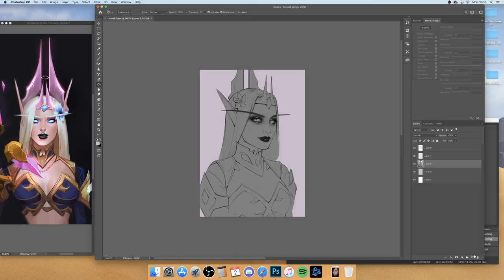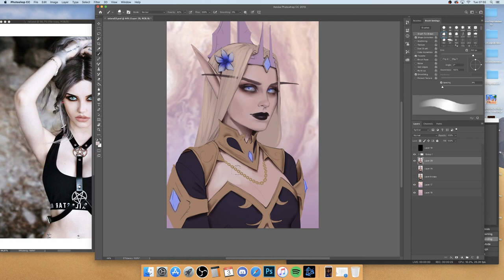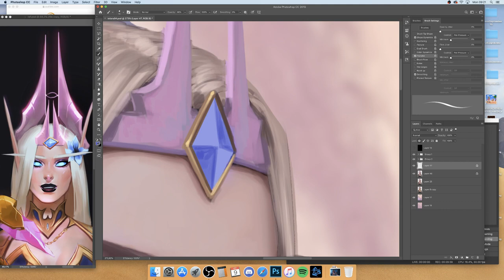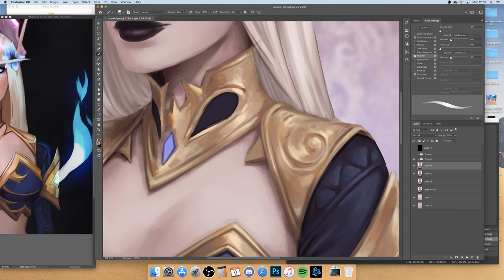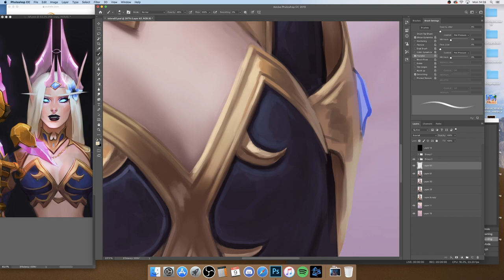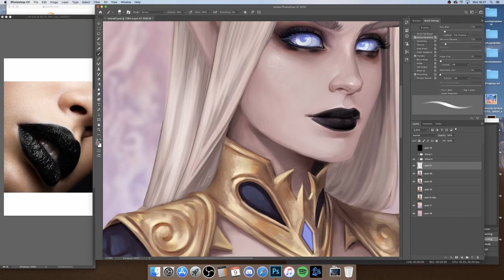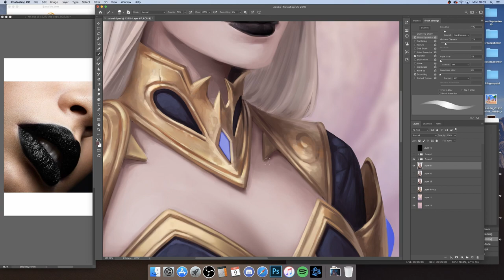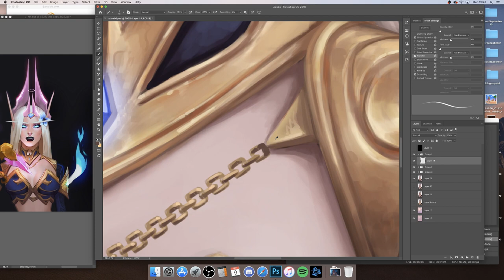Digital Painting Timelapse: Telara